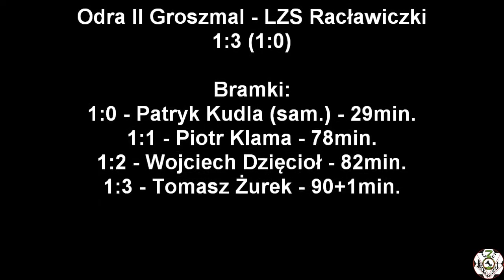30.05.2018 OKS Odra II Groszmal Opole - LZS Racławiczki 1:3 (1:0)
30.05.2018 OKS Odra II Groszmal Opole - LZS Racławiczki 1:3 (1:0)